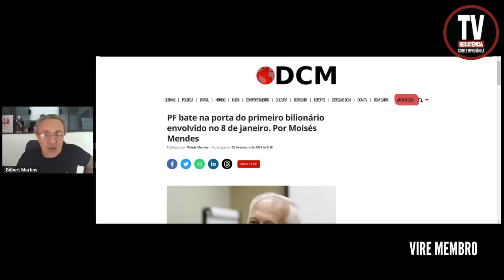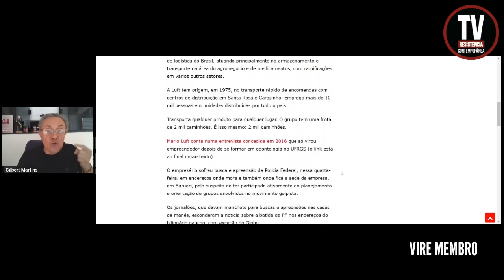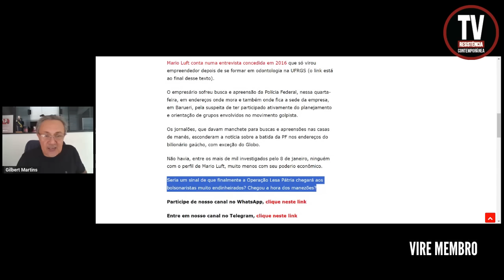TÁ ACONTECENDO! PF BATE NA PORTA DO 1º BILIONÁRIO ENVOLVIDO NO 8 DE JAN (25/1/2024)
A Luft tem origem, em 1975, no transporte rápido de encomendas com centros de distribuição em Santa Rosa e Carazinho. Emprega mais de 10 mil pessoas em unidades distribuídas por todo o país.

Transporta qualquer produto para qualquer lugar. O grupo tem uma frota de 2 mil caminhões. É isso mesmo: 2 mil caminhões.
FONTE: Site DCM/Blog do Moisés Mendes
FOTO: Reprodução

APOIE: CAIXA ECONÔMICA FEDERAL
AGÊNCIA: 3458
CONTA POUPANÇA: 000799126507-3